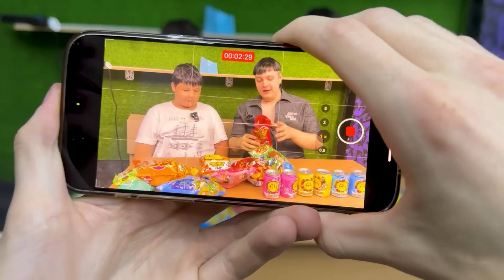Пробуем ВСЮ еду ВЛАДА А4 - Lava Lava , но за каждую минуту съёмок я даю Мистеру Пятёрке пачку денег